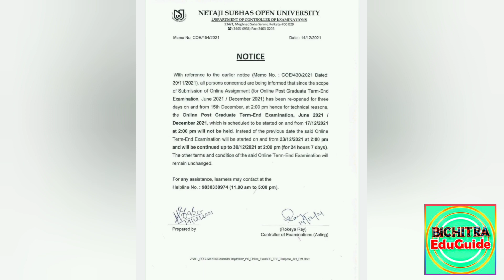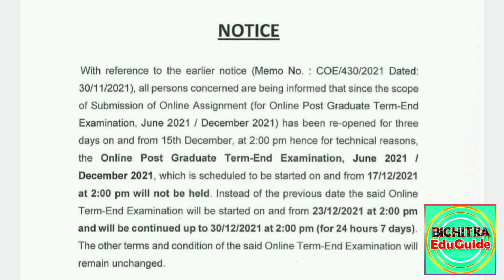NSOU PG TERM END EXAM DATE CHANGE | NETAJI SUBHAS OPEN UNIVERSITY PG TERM END EXAM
Hello Friends,
BICHITRA EDUGUIDE
It is an educational channel. Here you find Suggestions, Notes and Guides for various exams. Suggestions are completely free.
মাধ্যমিক, উচ্চমাধ্যমিক,
বি. এ,
এম.এ ,
এস.এস.সি
নেট সেট

SHEKHAR SAHIS
M.A (Double), B.ED

YOUR QUARRIES :

1) NSOU PG ONLINE EXAM 2021
2) NSOU ASSIGNMENT 2021
3) NSOU PG ONLINE  RENEWAL 2021
4) Netaji Subhas Open University PG admission 2021
5) NSOU PG TERM END EXAM 2021
6) Nsou PG Assignment Answer
7) Nsou PG admission 2021
8) NSOU BDP Admission 2021
9) PG BDP ONLINE TERM END EXAM 2021
10) NSOU BDP ONLINE EXAM 2021
11) Netaji Subhas Open University Bdp FINAL EXAM 2021
12) Netaji Subhas Open University PG TERM END EXAM 2021
13)  NSOU PG EXAM FORM FILLUP 2021
14) NSOU PGBG TERM END EXAM ANSWER BENGALI
15) Netaji Subhas Open University PG admission 2021
16) Nsou Pg renewal 2021 LAT CHANCE
17) NSOU PG 1ST YEAR EXAM ANSWER
19) NSOU BANGLA HONOURS MCQ
20) NSOU PG BENGALI  MCQ ANSWER PDF
21) NSOU PG ONLINE EXAM TIPS
22) NSOU PG 2ND YEAR EXAM ANSWER
23) NETAJI SUBHAS OPEN UNIVERSITY ONLINE BDP EXAM ANSWER
24) NETAJI SUBHAS OPEN UNIVERSITY ONLINE PG TERM END EXAM ANSWER
25) NSOU BDP EXAM 2021 ANSWER KEY
26) NSOU PG FINAL EXAM 2021 ANSWER KEY
27) NSOU PG TERM END EXAM ANSWER KEY
28) NSOU PGBG TERM END EXAM ANSWER KEY
29) NSOU BDP ONLINE EXAM 2021
30) PG TERM END EXAM ANSWER SCRIPT PRINT
31) NSOU PG RENEWAL FORM FILLUP 2ND CHANCE
32) NETAJI SUBHAS OPEN UNIVERSITY PGBG  ANSWER